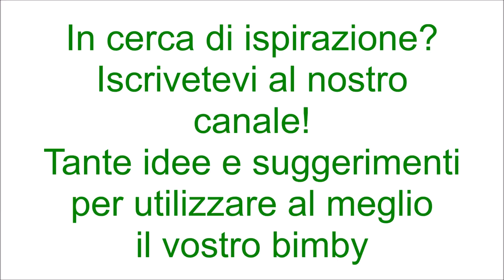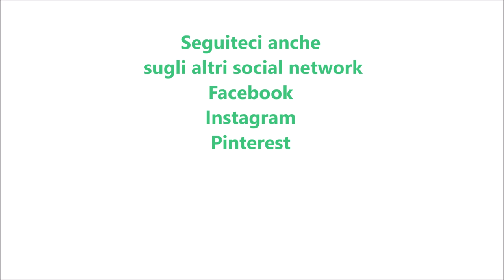Pasta speck noci e taleggio per bimby TM6 TM5 TM31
Ingredienti:
400 g di pasta corta
150 g di speck tagliato a listarelle
250 g di taleggio tagliato a cubetti
20 g di cipolla
40 g di olio e.v.o.
30 g di granella di noci
50 g di latte caldo
1 pizzico di pepe
1 pizzico di sale
pecorino q.b.